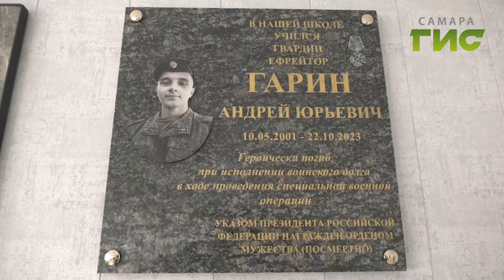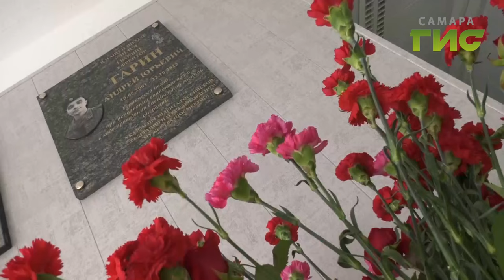В самарской школе №118 открыли мемориальную доску в память об Андрее Гарине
В школе №118 Красноглинского района Самары открылась памятная табличка, посвященная  погибшему на СВО Андрею Гарину. Почтить память героя пришли родственники, друзья, учителя и ученики школы.